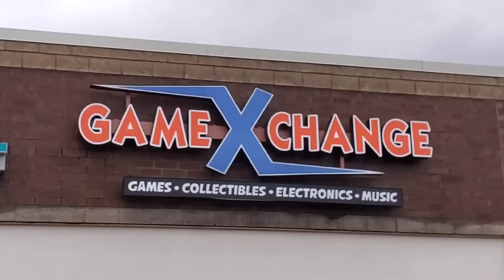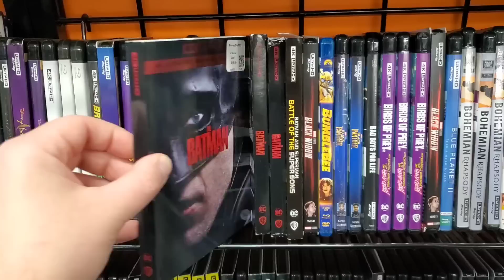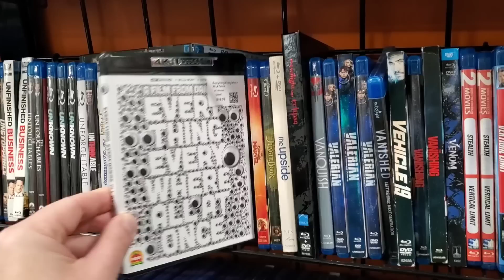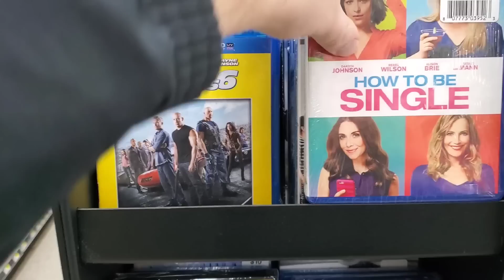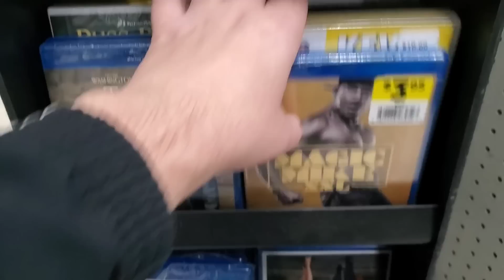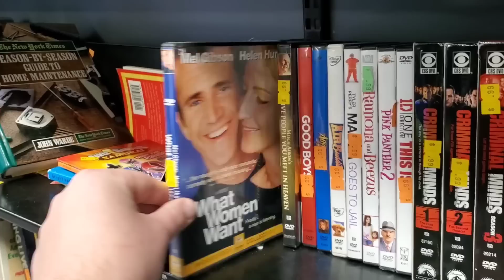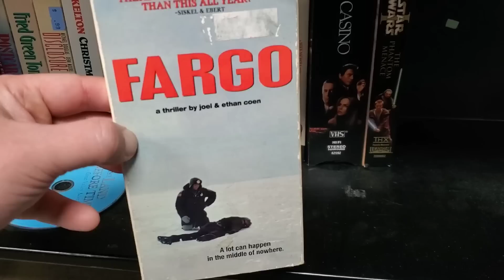BLURAY THRIFTING TRIP! ** Goodwill, Dollar General And More!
Join me on a thrifting adventure where I attempt to grab some cheap DVDs and Blurays!
Send Mail To⬇️
Kenny Vetter